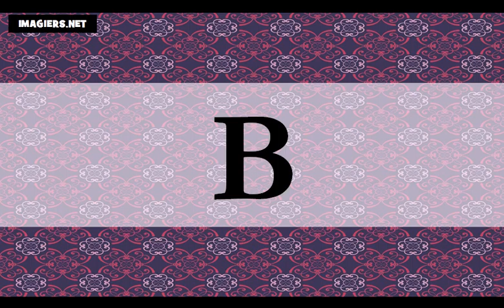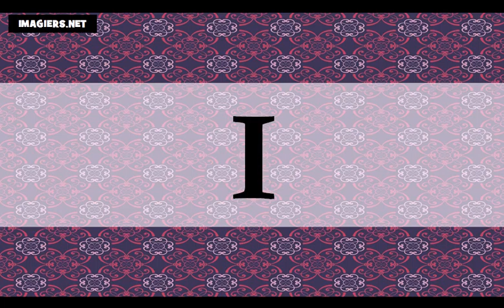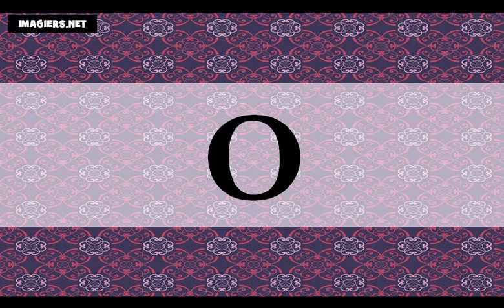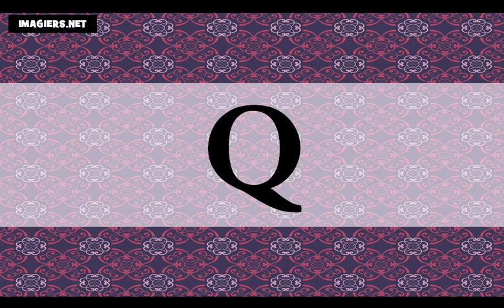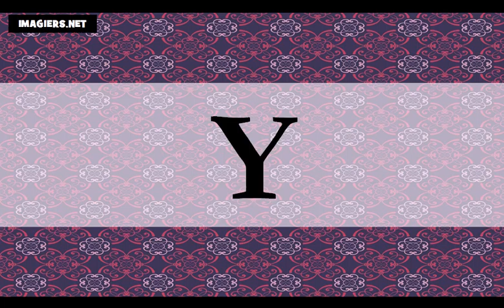تعلم اللغة الفرنسية = الأبجدية